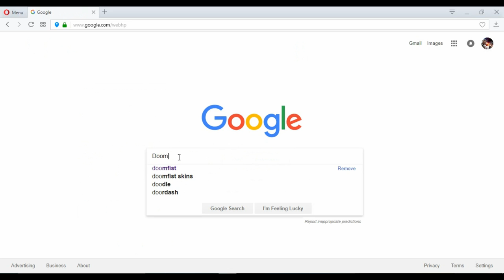Terry Crews Wants To Fist You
After the interview for Overwatch's Doomfist. Terry Crews decided to take things to a bigger level then just fisting the gym...instead hed be fisting the girls and men of the world.